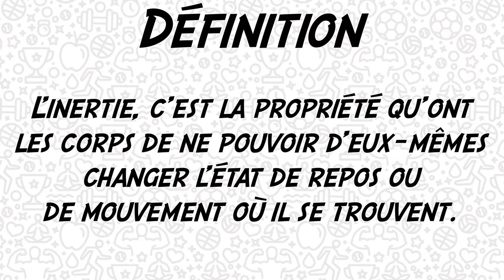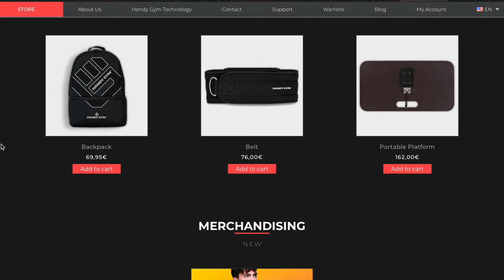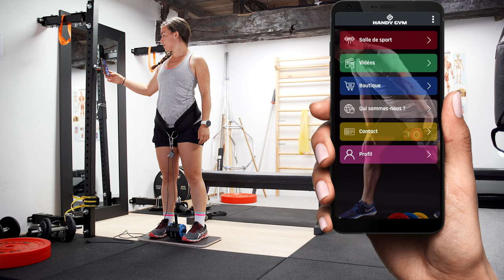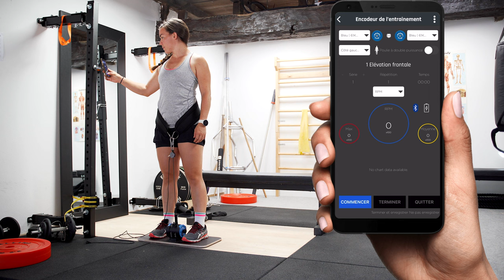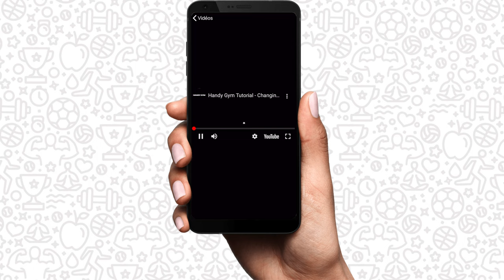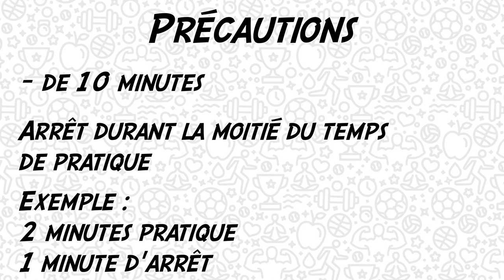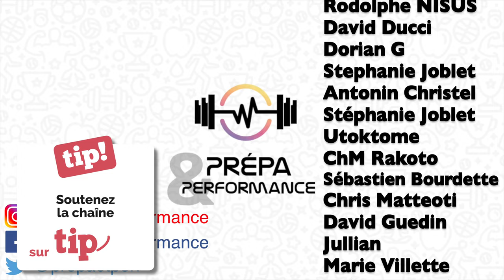On a testé pour vous #10 : La poulie iso-inertielle @handygymglobal! (excentrique; musculation)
Cette vidéo est un test matériel de la poulie iso-inertielle Handy Gym Evolution Pro. Celle-ci propose une panoplie complète d'accessoires pour faciliter la pratique de l'entraînement avec résistance isolation-inertielle. Elle est également équipée d'un encodeur permettant la collecte de données pour la quantification et le suivi d'entraînement, à travers l'application dédiée. Un outil portable et polyvalent, pour toutes les situations.

SOMMAIRE :
00:00 - Introduction
00:52 - Inertie ?
01:41- Technologie iso-inertielle
02:16 - Présentation produit
03:23 - Etat de la science
04:43 - Utilisation
05:41 - Application Handy Gym
07:11 - Précautions d'usage
08:02 - Les plus
09:23 - Les moins
10:39 - Avis personnel
11:35 - Réduction
12:04 - Conclusion
12:30 - Générique
12:40 - Bêtisier

REFERENCES :
- "The concept of iso-inertial assessment: reproducibility analysis and descriptive data", Jidovtseff & al., 2006.
- "Strength training in team sports. Professional master's degree in high performance in team sports", Tous, 2007.
- "Optimization of joint mobility in team sports. Professional master's degree in high performance in team sports", Moras, 2013.
- "Effects  of Traditional  Versus  Horizontal  Inertial  Flywheel  Power  Training on Common Sport-Related Tasks", De Hoyo & al., 2015.
- "Selective Effects of Training Against Weight and Inertia on Muscle Mechanical Properties", Djuric & al., 2016.
- "Is inertial flywheel resistance training superior to gravity-dependent resistance training in improving muscle strength? A systematic review with meta-analyses", Vicens-Bordas & al., 2018.
- "Early functional and morphological muscle adaptations during short-term inertial-squat training", Illera-Dominguez & al., 2018.
- "Effects of moderate vs. high iso-inertial loads on power, velocity, work and hamstring contractile function after flywheel resistance exercise", Piqueras-Sanchiz & al., 2019.
- "Isoinertial Eccentric-Overload Training in Young Soccer Players: Effects on Strength, Sprint, Change of Direction, Agility and Soccer Shooting Precision", Fiorilli & al., 2020.
- "Greater Power but Not Strength Gains Using Flywheel Versus Equivolumed Traditional Strength Training in Junior Basketball Players", Stojanovic & al., 2021.
- "The Maximum Flywheel Load: A Novel Index to Monitor Loading Intensity of Flywheel Devices", Munoz-Lopez & al., 2021.
- "Effects of Flywheel Resistance Training on Sport Actions. A Systematic Review and Meta-Analysis", Raya-Gonzalez & al., 2021.
- "Flywheel Training Periodization in Team Sports", Beato & al., 2021.
- "Effect of Flywheel versus Traditional Resistance Training on Change of Direction Performance in Male Athletes: A Systematic Review with Meta-Analysis", Chaabene & al., 2022.